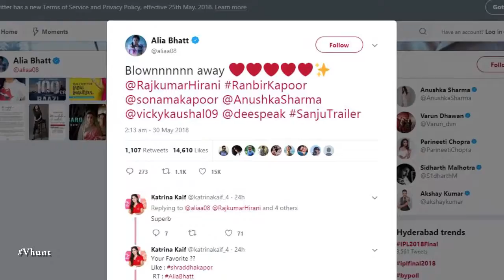Alia Bhatt Is Blown Away By Ranbir Kapoor | Sanju Movie Trailer Special 2018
Ranbir Kapoor starrer Sanju film trailer is launched, directed by Rajkumar Hirani and produced by Vidhu Vinod Chopra. Sanju is all set to explore the ups and downs of Sanjay Dutt’s life from his early Bollywood days to the time he was released from jail in 2016 it seems. Other star cast include Manisha Koirala playing Nargis Dutt, Paresh Rawal playing Sunil Dutt, Dia Mirza as Manyata Dutt, Sonam Kapoor as Sanjay Dutt's wife, Anushka Sharma as biographer. Film relasing 29 June.